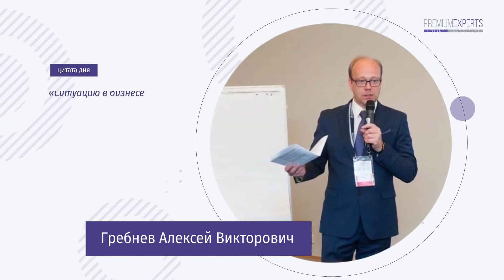Алексей Гребнев в проекте «PRO МНЕНИЕ». Ответы на вопросы зрителей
Видеозапись из материалов онлайн-конференции PREMIUM EXPERTS 2020. На вопросы зрителей отвечает Алексей Гребнев.

«Ситуацию в бизнесе определяет наш каждодневный выбор, а не мимолетная удача, так как настоящая удача – это выбор, сделанный нами».
Гребнев Алексей Викторович – врач общей практики, предприниматель, специалист по организации здравоохранения, медицинский советник, консультант в области менеджмента и командообразования в проекте «PRO МНЕНИЕ».
Что определяет выбор собственника, когда он решает делегировать полномочия управления клиникой, и чем руководствуется пациент при выборе клиники или врача? С примерами из жизни и профессионального опыта эксперт делится мнением об организации командной работы специалистов многопрофильной клиники, о клиентоориентированности и сервисе, важности дополнительного и постоянного обучения врачей, о продвижении новых услуг. Что изменилось в работе клиник после карантина, какова ситуация на рынке эстетической медицины сейчас и к чему готовиться в будущем.

0:04:30 – Случается ли так, что за консультацией обращается директор или управляющий, а не собственник?
0:06:22 – Каковы причины обращения собственника за помощью в организации бизнеса?
0:07:32 – На какие вопросы собственник ищет ответы?
0:13:10 – Возможно ли делегирование полномочий в управлении?
0:16:25 – Сервис-ориентированность в клинике эстетической медицины.
0:21:44 – Чем медицинская услуга отличается от любой другой?
0:24:50 – Есть ли среди клиник идеальные по внедрению стандартов, алгоритмов?
0:26:30 – Насколько активно доктора участвуют в продвижении новых услуг? Это должно быть личное желание?
0:30:30 – Как найти баланс между бизнес-интересом клиники и интересами ее успешных врачей, продвигающих себя?
0:38:31 – О каком аппарате мечтает собственник?
0:41:12 – Как Вы представляете себе командный подход в работе врачей-косметологов инъекционистов и специалистов в области аппаратной косметологии?
0:47:30 – Как «подружить» врачей разных специальностей в одной клинике.
0:51:05 – Как после карантина изменился способ поиска новых пациентов, нового персонала?
1:00:43 – Вопросы неотложной помощи в частных амбулаторных медицинских центрах.
1:03:18 – Направление развития рынка эстетической медицины.
1:04:55 – Идеальная модель взаимодействия консультанта и собственника.
1:09:28 – К каким изменениям должен быть готов собственник?